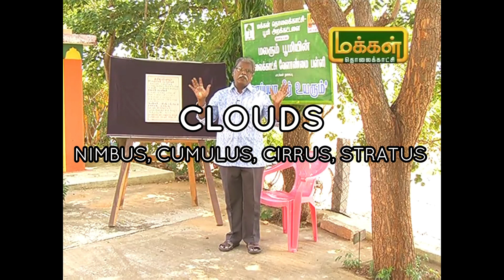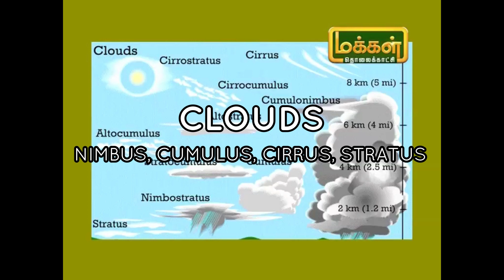WHICH CLOUD WILL BRING MICHAUNG STORM - எந்த மேகம் மிச்சாங் புயலை கொண்டு வரும் ?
எந்த மேகம் மிச்சாங் புயலை கொண்டு வரும்
Even today old people in the villages are having the traditional knowledge to identify the clouds that can rain immediately and also the dummy clouds. They are able to differentiate the different types of clouds.

But scientifically the clouds are primarily classified into four types. This video will tell you solely about the various types of Clouds with the  following contents.

1.What is a cloud ?
2.Types of Clouds
3. Age old peoples traditional knowledge
4. Scientific names of clouds.
5.Cirrus
6.Status
7.Nimbus
8. Four types of combination type of clouds.
9. More than 10 to 15 types
10.Other three types
11. High altitude clouds
12. Moderate height  clouds
14. Least height clouds
14.Stratus
15.Cumulus
16.Nimbus
17.Cirrus.
18.Multiple Clouds
GNANASURIA BAHAVAN D